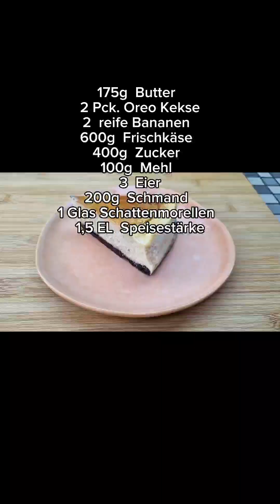KiBa-Oreo- Cheesecake. Leckerer Käsekuchen mal anders